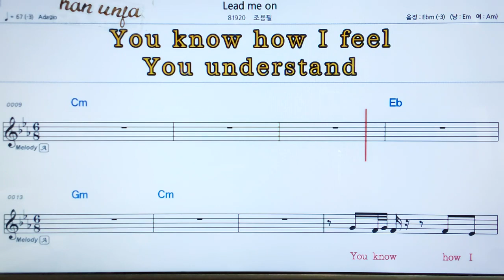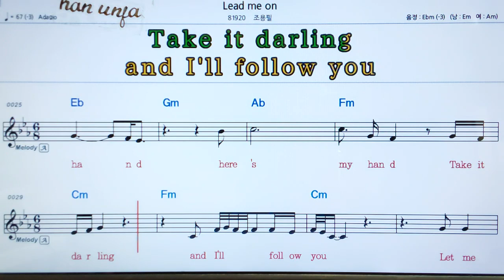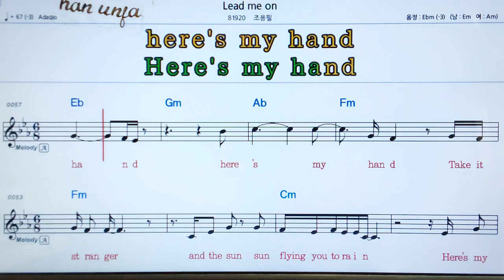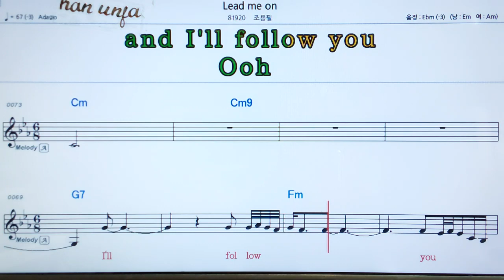💖Lead me on/조용필 👍MR,가라오케 악보 코드 가사 ,Karaoke반주